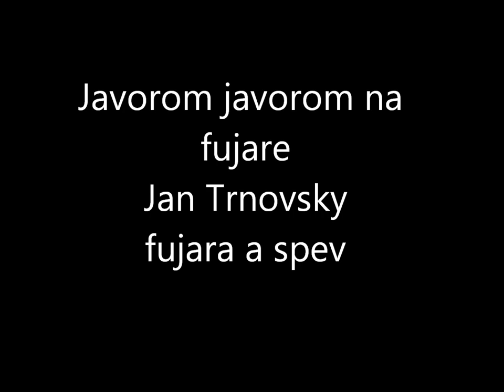Javorom javorom na fujare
fujara a spev